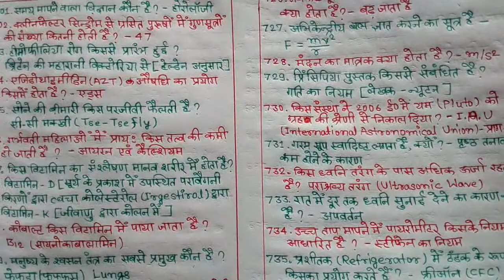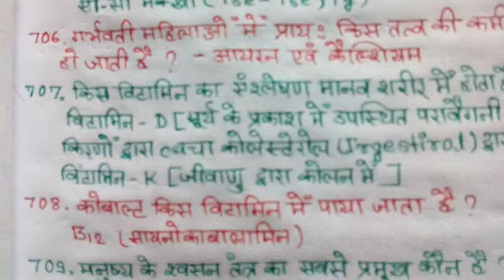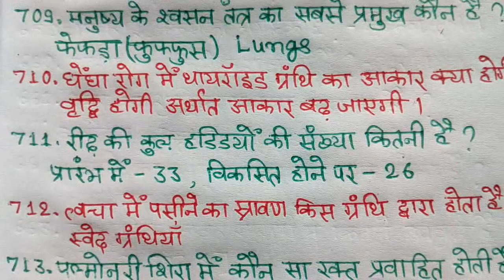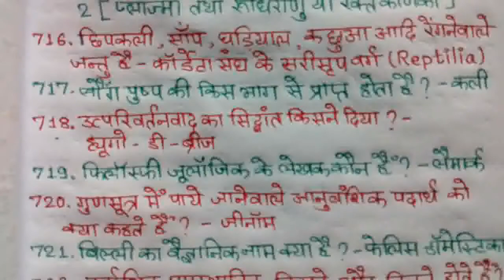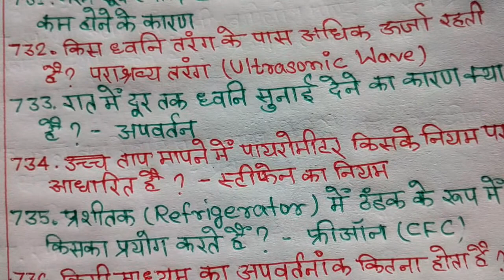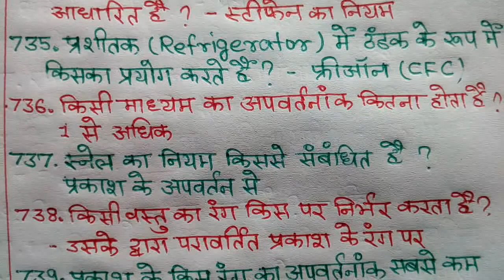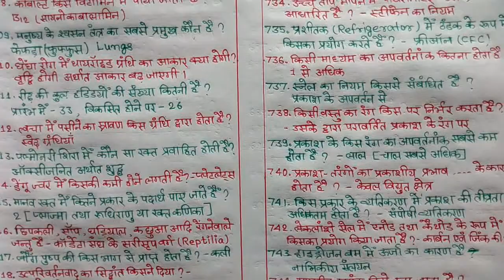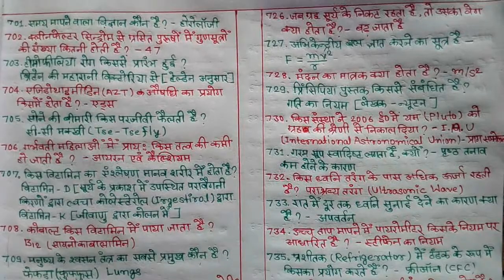important general science one line question for Railway{ALP+Tech.+group D+ALP},SSC,BANKING ETC EXAM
GENERAL SCIENCE IMPORTANT QUESTION SERIES

ENGLISH
Coming soon.

thanks